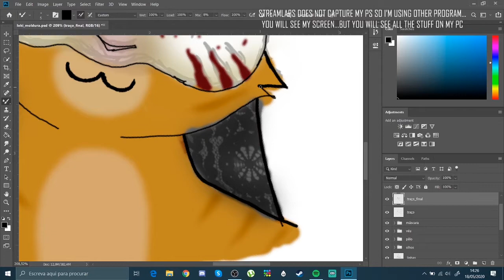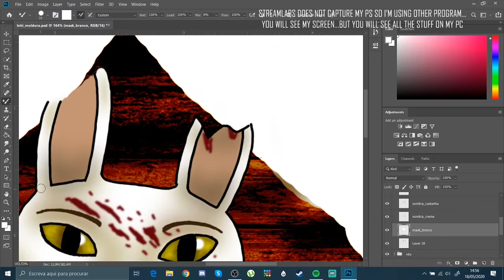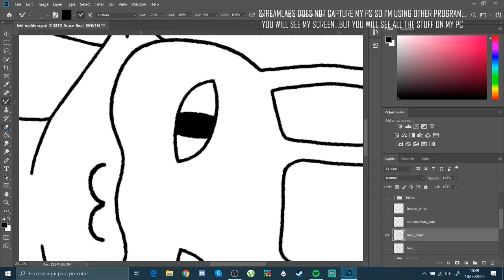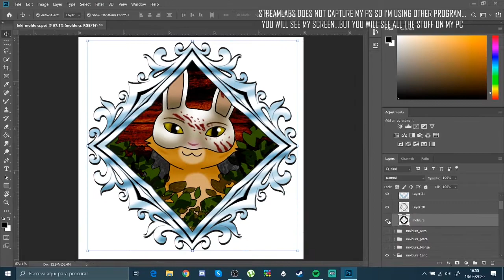Badges for MissCathii (recorded STREAM) - FAST DRAWING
Drawing I did for MissCathii's Twitch channel.